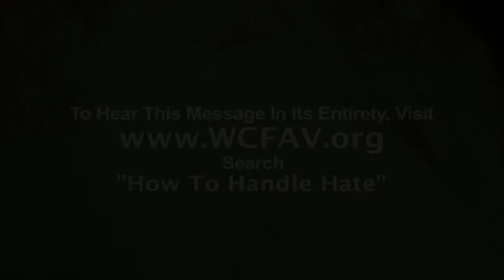The Incredible Blessing of Brokeness – Pastor Shane Idleman